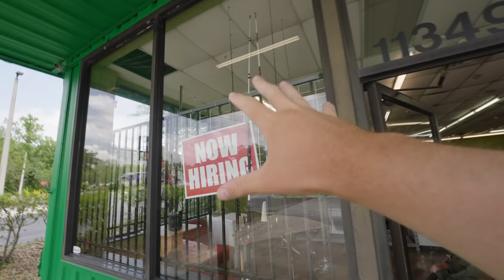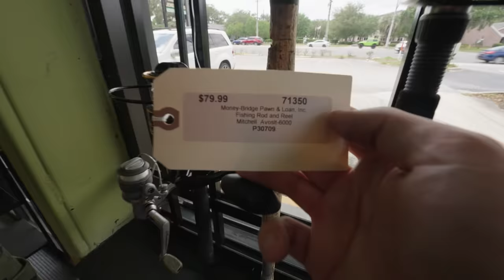$100 Thrift Store Fishing Challenge (BIG FISH!)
Dev: @danglinwithdev